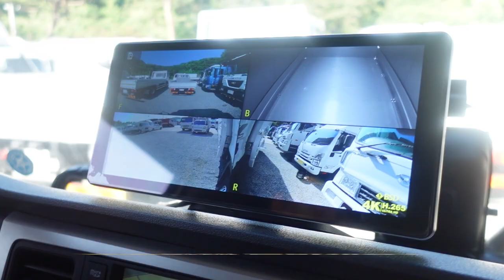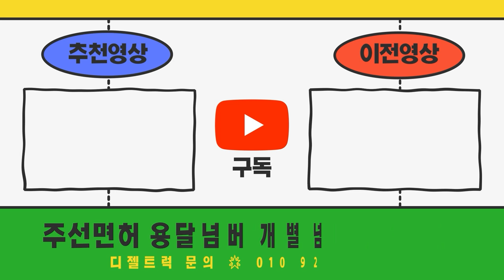서울특별시에서 오신 손님 1톤 카고와 영업용넘버 상담했습니다